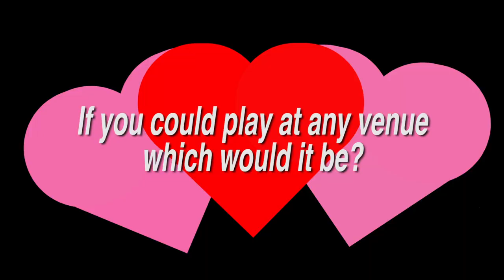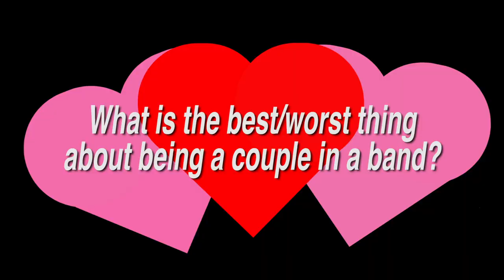Behind the Scene: Cicada Rhythm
Dave Kirslis and Andrea DeMarcus of Cicada Rhythm joined Flagpole's film squad for a very special Valentine's Day game! Longtime partners who were recently married, Kirslis and DeMarcus showed off just how well they know one another by answering a series of personal questions, then guessing the other's response.